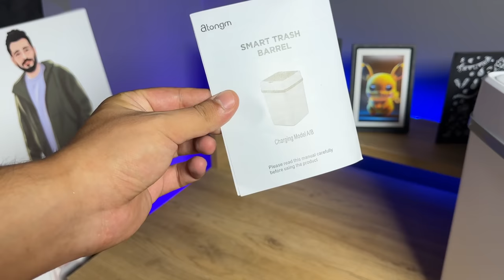AKILLI OTOMATİK ÇÖP KOVASI ATONGM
Atongm markasına ait akıllı sensörlü çöp kovasını inceledim ürün 18 litre havme sahip dış yapısı plastik şarjlı bir çöp kovası